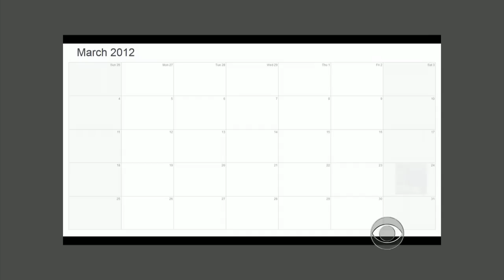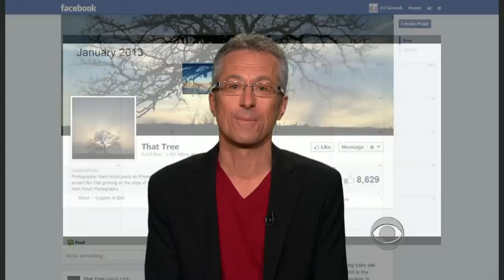Mark Hirsch photographs "That Tree"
In 2012 photographer Mark Hirsch was recovering from a near-fatal accident when he took a picture of an ancient Bur Oak tree with his iPhone. He would go on to take a photo of the tree every day for a year.